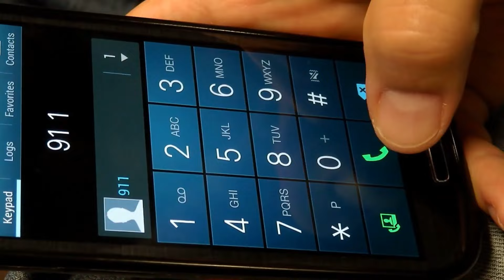Pilot Daire Çizerek Koşan Bir Grup Hayvan Gördü. Nedenini Anladığında Polis'i Aradı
Uzak bir bölgenin üzerinde uçan pilot Jack aşağıda tuhaf bir şey fark etti: daireler çizerek koşan bir grup hayvan. Merak edip daha yakından bakmak için yakınlara inmeye karar verdi. Yaklaştıkça midesi bulanıyordu. Gördükleri onu derhal polisi aramaya zorladı.